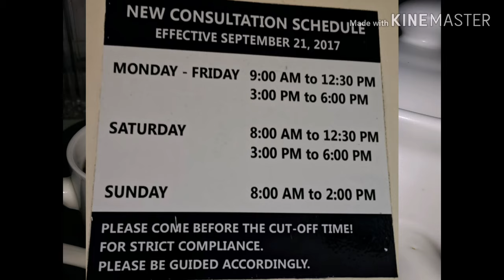HOW TO PREPARE HERBAL TEA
Sana makatulong ang videong ito para sa mga bagong pasyente ni Dr. Tan.
ANG laging tanong, pano ba gagamitin ung mga halamang gamot na nirereseta ☺️